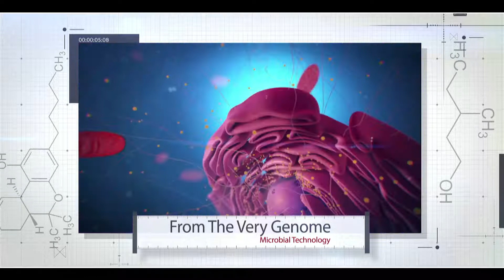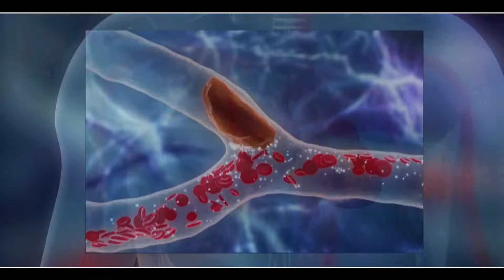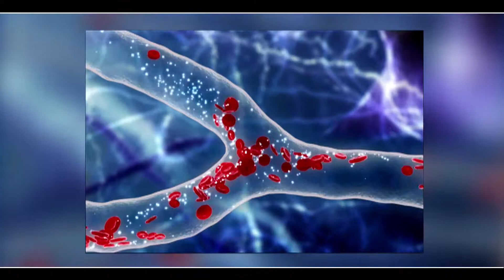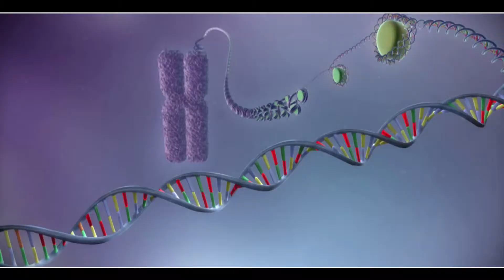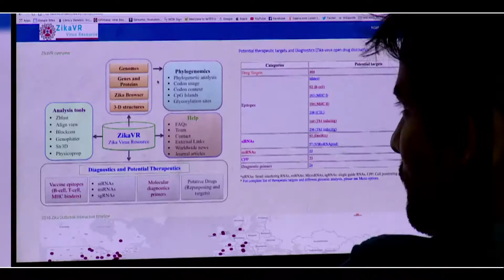Modern drug discoveries by CSIR - IMTECH | Documentary | Microbial Technology | GOI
CSIR- Institute of Microbial Technology (IMTECH) primary function is to provide modern biological research with modern solutions such as early drug discovery & development through biochemical engineering which contributes to the welfare of the masses.

-- Creative Channel